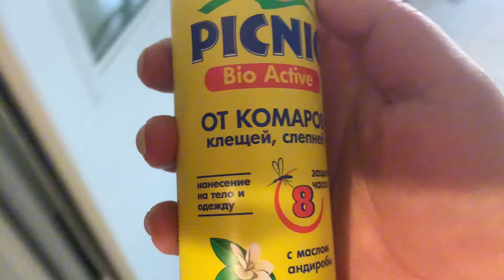Идем на шашлык в апреле! Погода супер!